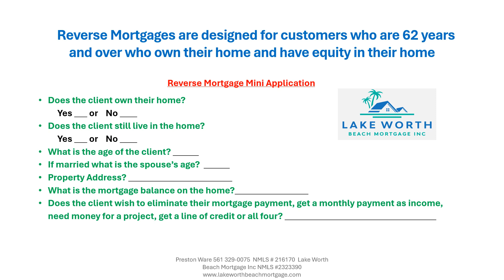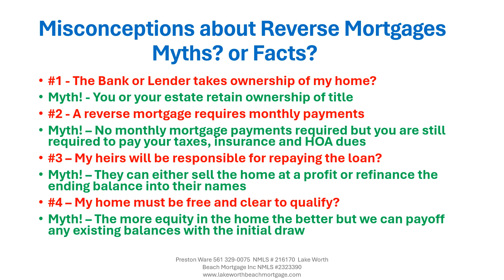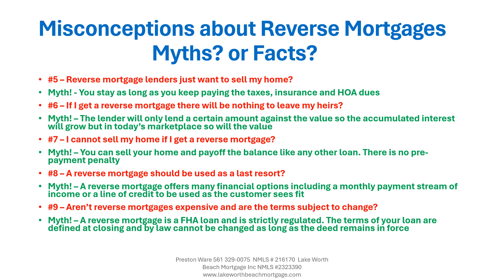Reverse Mortgages in Florida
As borrowers get older and have more equity in their homes more than ever, reverse mortgages are getting more popular everyday